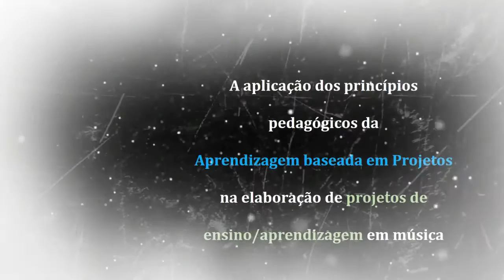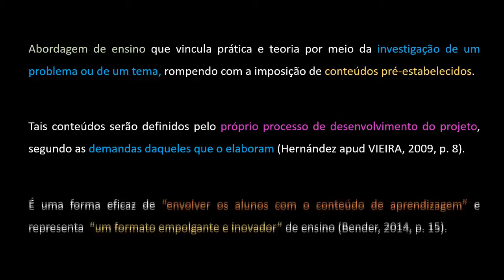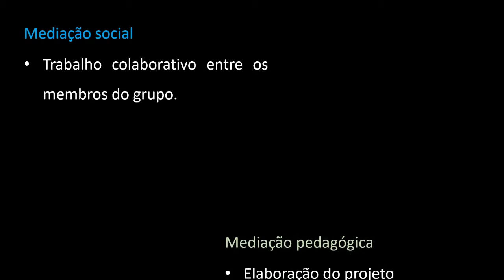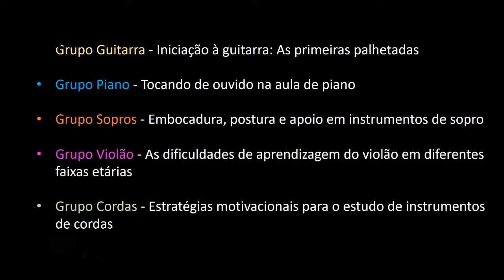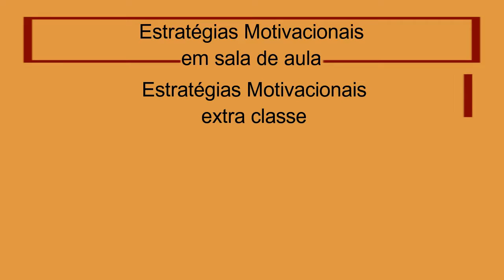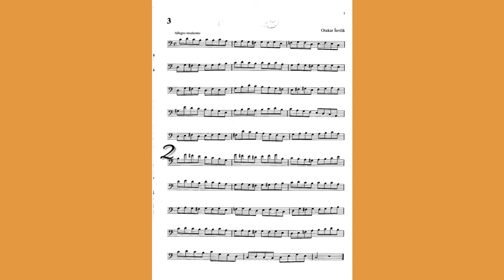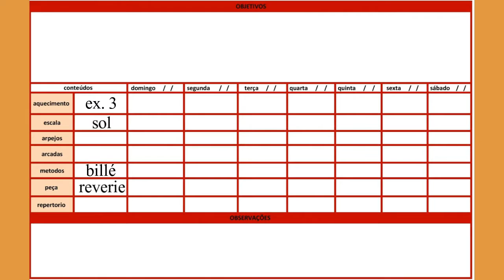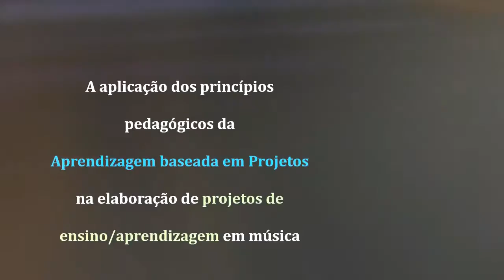12 A aplicação dos princípios pedagógicos da Aprendizagem baseada em Projetos na elaboração de